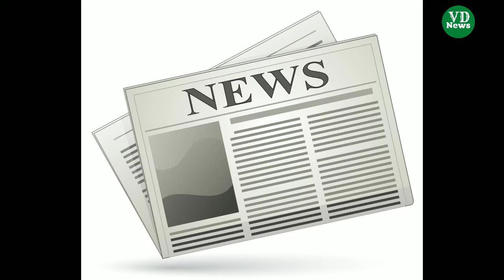J&K Updates | Pogal Updates | Pogli News | Udhampur Updates | day'sHeadlines | VD News 01/12/2021